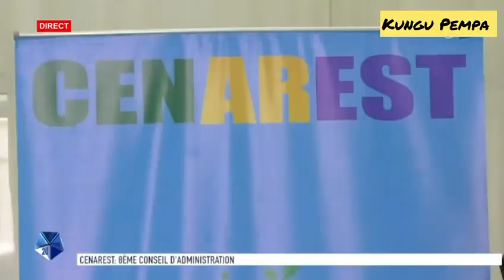Le CENAREST à tenu le 8ème conseil d'administration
Enseignement supérieur : le ce très national de recherches scientifiques et technologiques à tenu le 8ème conseil d'administration sous l'égide du ministre de tutelle Ndoume Essigone